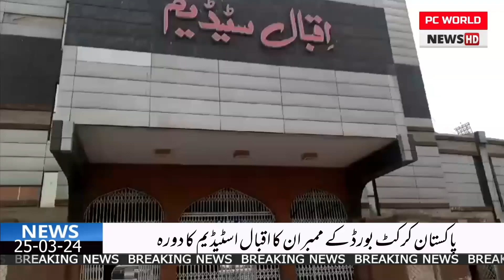Pakistan Cricket Board Pakistan view of Iqbal Stadium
Pakistan Communicate World Network#pcworldnewshd